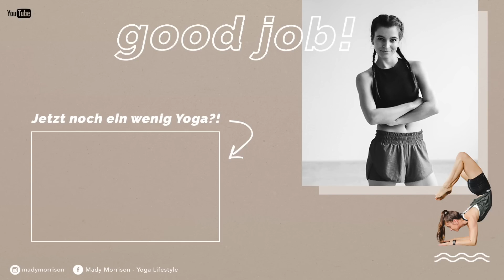15 Min Yoga Stretch for Stress & Anxiety Relief feel calm and relaxed right away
Welcome to this Yoga inspired Stretching Routine to relieve stress and anxiety. Within 15 minutes I guide you through consciously chosen positions that not only give you the physical benefits (as flexibility, mobility, tension relief), but also calm you down on an emotional and mental level.

I designed this sequence with exercises that smoothly slide into each other, which makes the whole experience feel like a comfortable and lovely flow.

Put on some comfy cloths, enjoy this calming and gentle routine and feel the amazing effects right away.
Give yourself the permission to slow down and relax!

Thank you for practising with me!
Mady